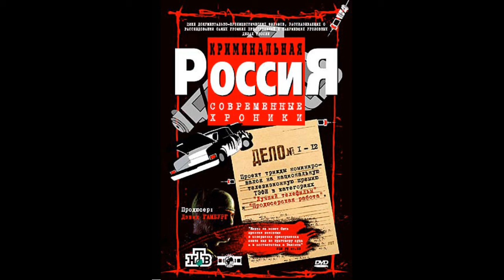Criminal Russia Main Theme sound 2 / No copyright